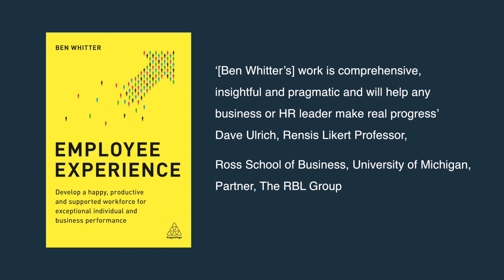How to improve your employee experience with data | Ben Whitter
Data can underpin great experience in work. As the people analytics and employee experience fields both develop, they are able to help each other succeed.

The organization as a whole needs to be aligned in order to collate this data from across different departments in the business. This data can be analyzed in order to make better outcomes for the business.